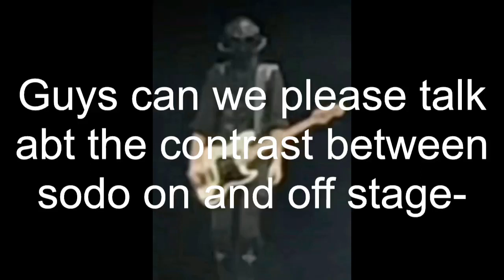The difference between sodo on and off stage (re-upload)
None of these videos in this compilation are mine! Go show the creators some love! ❤️❤️❤️

I’m not sure why this video was deleted but I wanted to reupload it for anyone who enjoyed it :D